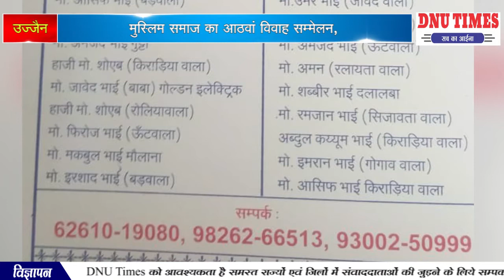DNU TIMES NEWS NETWORK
मुस्लिम समाज का आठवां विवाह सम्मेलन,
सम्मेलन में  प्रदेश सहित,राजस्थान,गुजरात के जोड़ो ने भी भाग लिया,